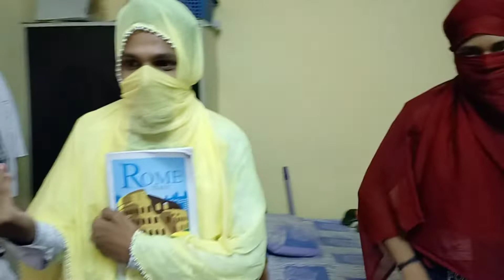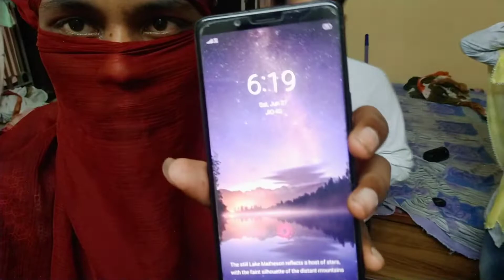Bloopers of New video | Exams During Lockdown | Baddi Vlogs | Anil di vines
About:-

hit like and drop a comment...